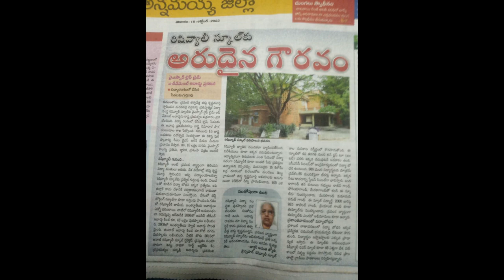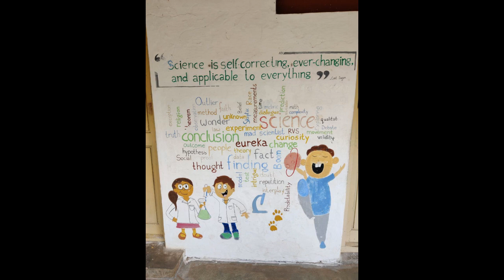Rishivalley School Gets YSR Lifetime Achievement Award | AP Govt | 01 NOV 2022 | ASAA